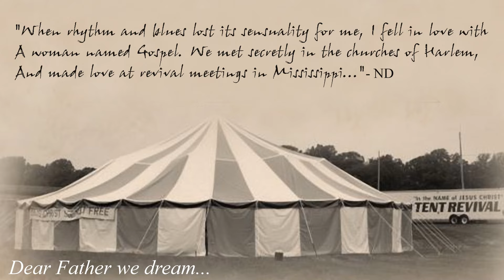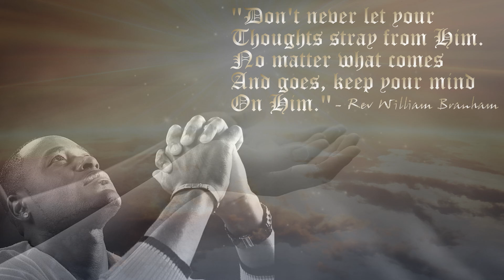💎NEIL DIAMOND ~ DEAR FATHER/BROTHER LOVE'S TRAVELLING SALVATION SHOW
“Brother Love’s Travelling Salvation Show” is a song about a tent preacher named Brother Love. He has a ragged tent set up “where there ain’t no trees.” This is a setting for a ministry that is itinerant and caters to the poor. There is a buzz about Brother Love and he walks in with his “eyes black as coal.” Everyone has their attention on Brother Love.  Likely, Neil Diamond had in mind a black gospel scene with Pentecostal vibes. The audience has a reaction when Brother Love gets really wound up with his gospel message. Nature itself reverberates and “half the valley shakes.” Brother Love has a travelling show in the revival tradition. People come from miles around just to hear him.
Worshipping Christians gathering in tents to pray or hear an evangelist give a sermon first occurred in the United States sometime between 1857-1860 in Appalachia. In 2017 the Times Record News of Wichita Falls, Kansas, reported a scene resembling that of ‘Brother Love’s Travelling Salvation Show’. Reporter Sarah Johnson describes it in these words, “It’s midnight in the middle of summer. It’s so hot and sticky, people on either side of you are doing their best to dry their sweat-streaked faces with homemade fans. Hundreds of people are packed shoulder to shoulder under a large tent in the middle of a field, while their feet kick up the sawdust on the floor. The travelling evangelist is preaching for five hours now and shows no signs of stopping.”

Some evangelical groups in the American South encouraged the boycotting of this song and of Diamond as they thought that this song denigrated and insulted evangelists and the evangelical movement. When Diamond explained in an interview that it was, contrary to their understanding of it, a celebration of Gospel music and the evangelical style of preaching and worship, the controversy subsided.

“I was on my way south to Memphis to record there for the first time. I was so excited that on the plane I wrote an entirely new set of lyrics (my second airplane song lyric) to a song I had already written. The story of ‘Brother Love’ demanded its own place in those sessions and was recorded the following day with nary a change in lyric. This recording became a hit and was to make a showman out of me. How could you not let go of your inhibitions when playing such a wonderful character?” – ND

Becky Norge: "I attended one of the greatest tent meetings at the Lakewood Fairgrounds in Atlanta, Georgia back in the late 1980’s. The evangelist was R.W. Schambach. He was a big man and embodied Brother Love (except he had lighter hair and blue eyes, I believe). But when he let go it was just like in your song - half the valley shook. He was a great man of God and took his tent meetings to places where the people were not usually church goers. He was there 10 days and nights and I saw men that were in the area, sleeping out in the grass with a bottle of liquor come staggering in to listen. They were first drawn in by the music and would stay for the message and altar call. If you went through the prayer line when he laid that big hand on your head you could hardly stand up.

Thank you for all the wonderful music you’ve written over the years. I see messages in your songs that only improve the world around us. You truly make a 'Beautiful Noise'"!

BROTHER LOVE’S TRAVELLING SALVATION (Album: Brother Love's Travelling Salvation Show: 1969 - Age: 28)
NEIL DIAMOND
This Live Version: 2002

Hot August night
And the leaves hanging down
And the grass on the ground smelling sweet
Move up the road
To the outside of town
And the sound of that good gospel beat

Sits a ragged tent
Where there ain't no trees
And that gospel group
Telling you and me

It's love, love, Brother Love say
Brother Love's Travelling Salvation Show
Pack up the babies
And grab the old ladies
And everyone goes
'Cause everyone knows
Brother Love's show

Room gets suddenly still
And when you'd almost bet
You could hear yourself sweat, he walks in
Eyes black as coal
And when he lifts his face
Every ear in the place is on him

Starting soft and slow
Like a small earthquake
And then he lets go
Half the valley shakes

It's love, love, Brother Love
And everyone goes
'Cause everyone knows
Brother Love's show

Hallelujah, Hallelujah
Hallelujah, Hallelujah

Pastor’s sermon….